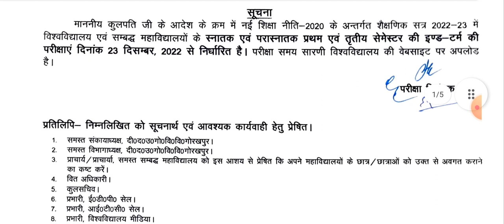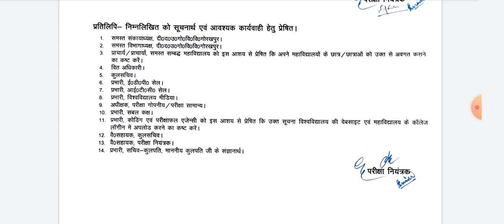B.A B.Sc B.Com Exam Scheme 2023 | BA Exam Time Table 2022-23 | DDU 1st & 3rd Semester exam date 2023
2nd semester time table  ba 2023
ba 2nd semster ka time table  kab ayega 2023
univesity 3rd semester scheme 2022
maharaja suheldev university date sheet 3rd semester 2022
ba 3rd year exam date 2022-23
ba 3rd semester mjpur exam date 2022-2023
ba 3rd semeter rmlau exam kab honge 2023
ba 1st semeter exam kab honge rmlau 2023
ba 1st semeter exam kab honge lucknow university 2023
ba 1st semeter exam kab honge purvanchal university 2023
ba 1st year kota university exam date 2023